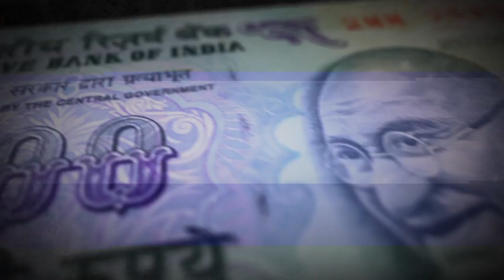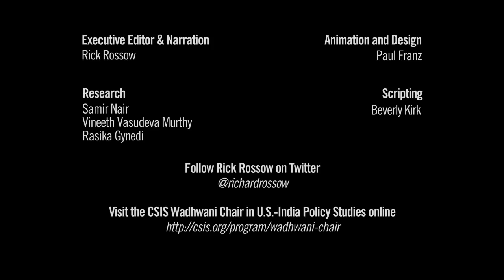India's Arc of Industry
The election of Narendra Modi as India's 15th prime minister may usher in a new era of economic development.  Modi's Bharatiya Janata Party (BJP) and its allies are poised to control the majority of India's population and economic centers of activity.  Will Modi's promises of economic growth and reform pan out?  Watch the latest from the CSIS Wadhwani Chair in U.S.-India Policy Studies.